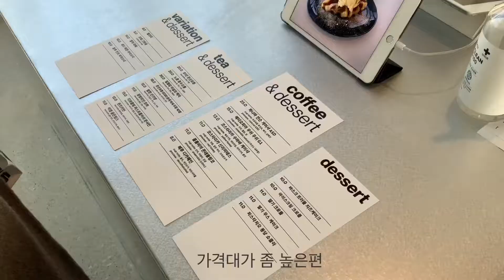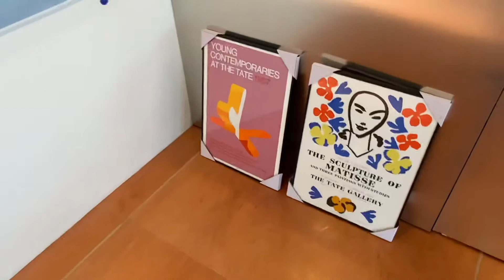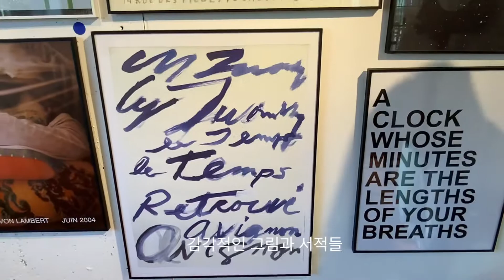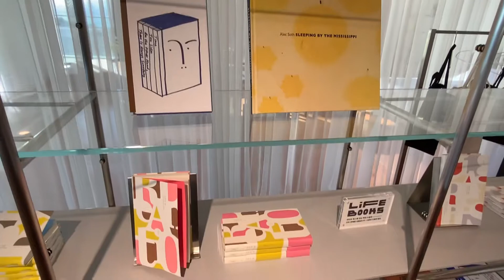바다가 보이는 해운대카페 겸 서점 | 비아인키노 라이프커피 라이프북스 일상 vlog 부산여행 달맞이길 조현화랑